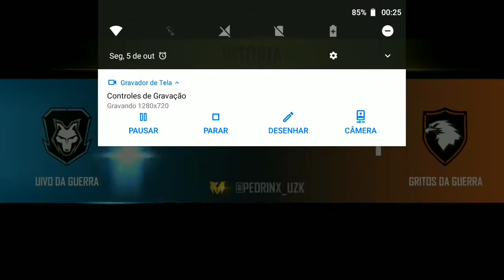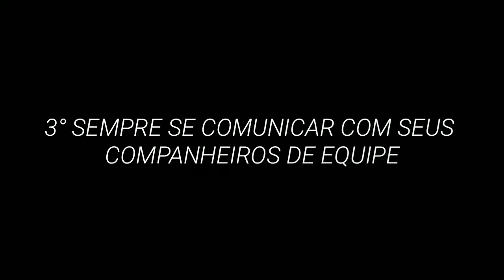NUNCA MAIS PERDA UMA TROCAÇÃO COMO MELHORAR NO RUSH FREE FIRE !!!!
SALVE SALVE TROPINHA MUITOS DE VOCÊS ME PEDIRAM MUITO ESSE VÍDEO ENTÃO RESOLVI TRAZER-LO ENTÃO CONFIRA O VÍDEO ACIMA TMJ É NOIS DOIDÃO.

INSTAGRAM OFICIAL: @Pedrinx_uzk✔️
LINK DO MEU INTAGRAM

CELULAR: MOTO G5S